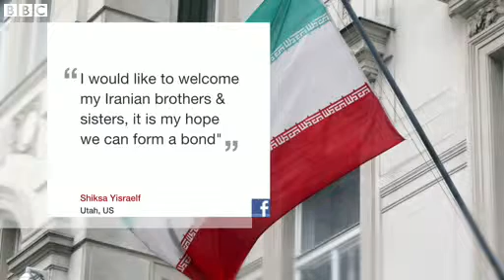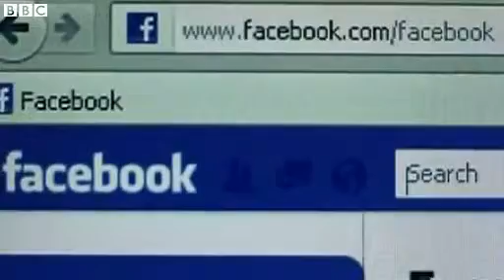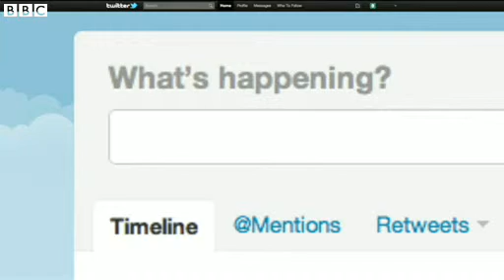Glitch unblocks social media sites in Iran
Internet users in Iran were surprised to find themselves able to access Twitter and Facebook on Monday.

The websites have been blocked since 2009 when opposition protests followed the presidential elections.

Iran's government says a technical glitch led to the websites being unblocked. It appears that the firewall has returned and users are now unable to access the sites.

BBC World finds out how Iranians reacted, while BBC Persian's Siavash Ardalan explains what happened.